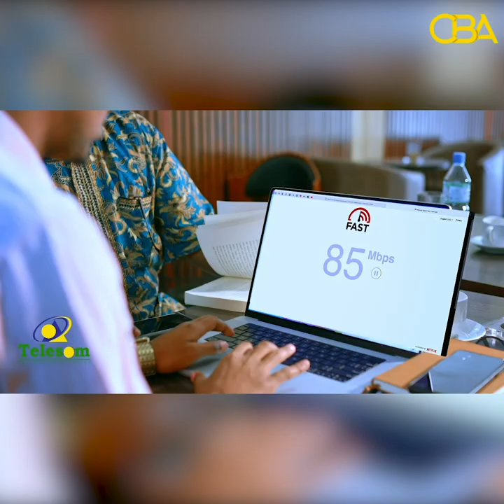Si ay jacaylkeeda u badbaadsato ayaa loo dili gaadhay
Si ay jacaylkeeda u badbaadsato ayaa loo dili gaadhay Barnaamijka sheekooyinka